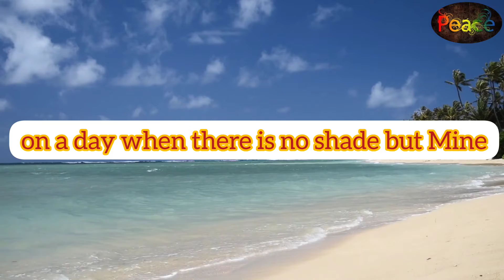One Hadith a day || Earn Allah's SHADE on the DAY OF RESURRECTION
Earn Allah's SHADE on the DAY OF RESURRECTION